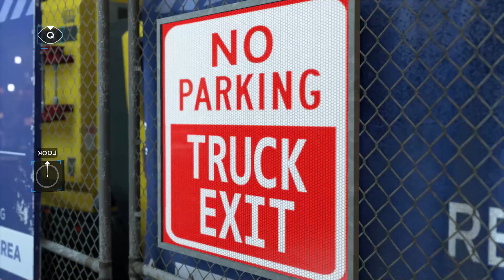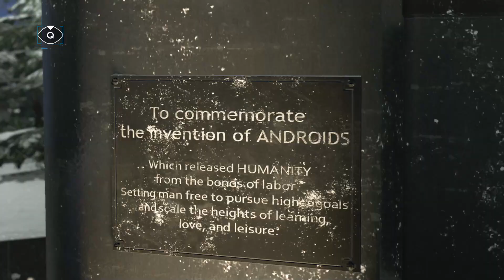DETROIT BECOME HUMAN Walkthrough Gameplay PC PART 24 CAPITOL PARK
Detroit Become Human Gameplay Walkthrough Part 1 of the Detroit Become Human Story Campaign including a Review, Intro and Chapter 1: Opening for PS4 Pro. My Detroit Become Human Gameplay Walkthrough will feature the Full Game Story Campaign. This Detroit Become Human Gameplay Walkthrough includes a Review, Chapters, Prologue, Ending, All Endings, All Choices, All Decisions, Single Player, Kara, Chloe, Connor, Markus, Cinematics, Cut Scenes, Soundtrack, OST and more until the Ending of the Single Player Story. Thanks Sony for giving me Detroit Become Human!